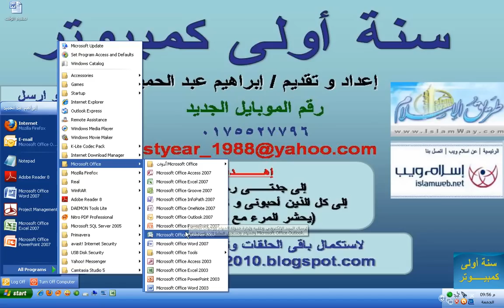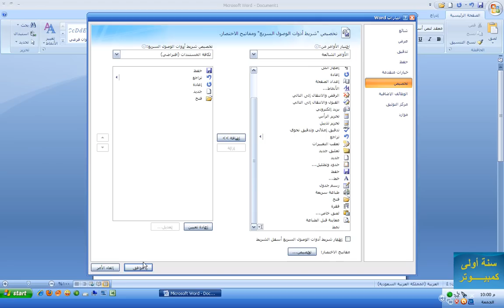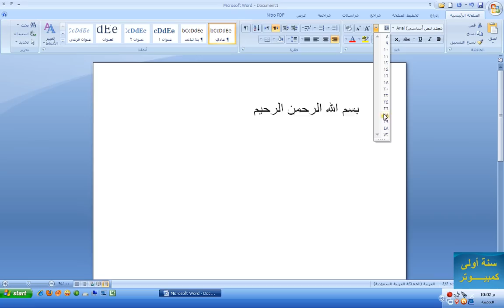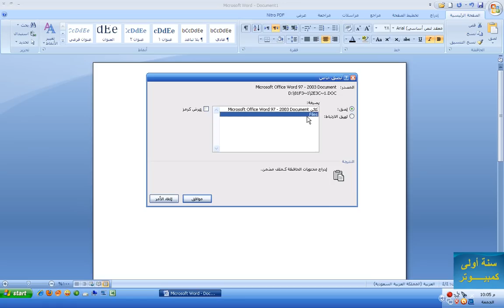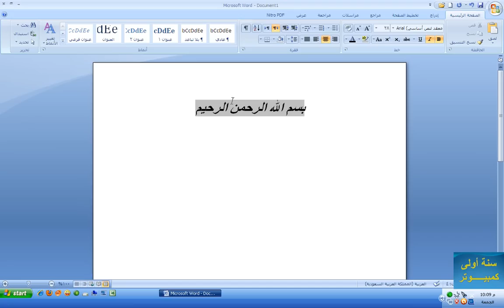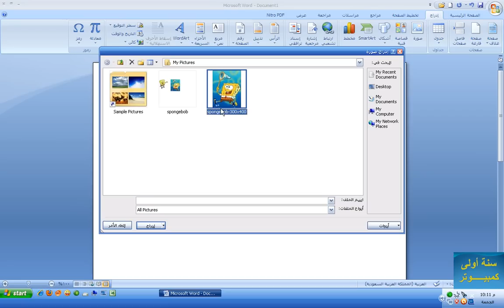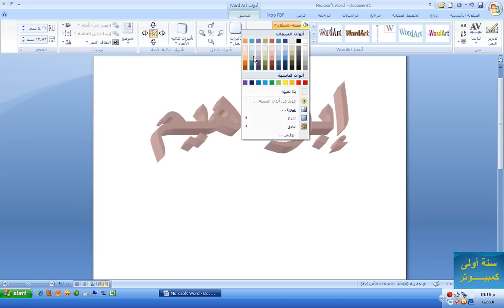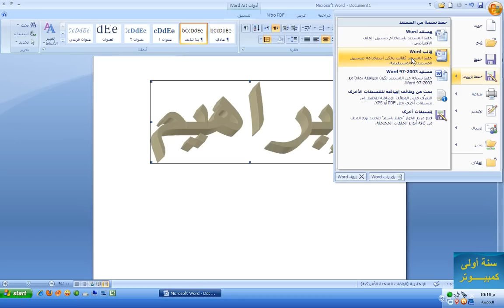تعليم أوفيس 2007 أساسيات عامة وورد اكسل بوربوينت - فقرة رقم 1